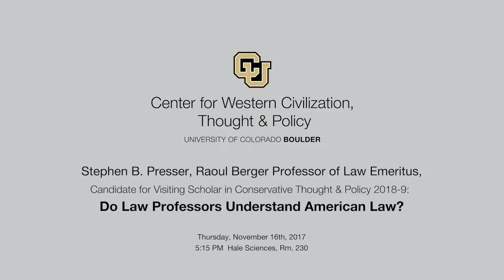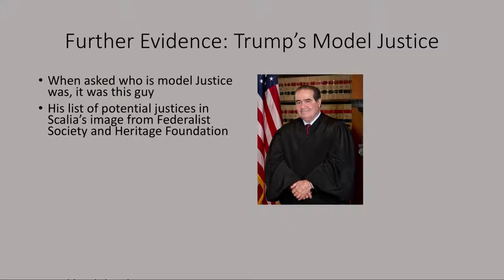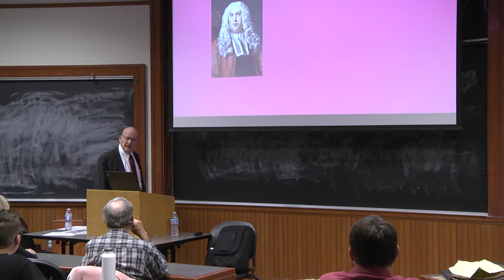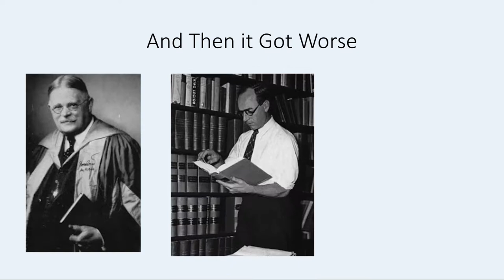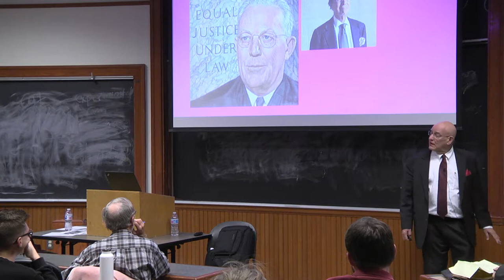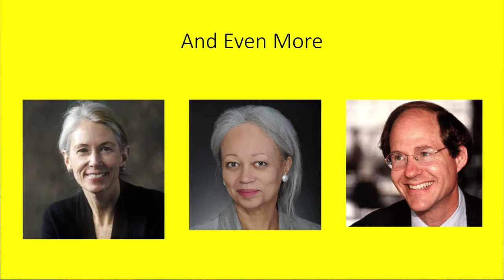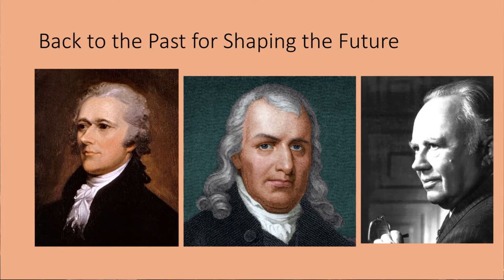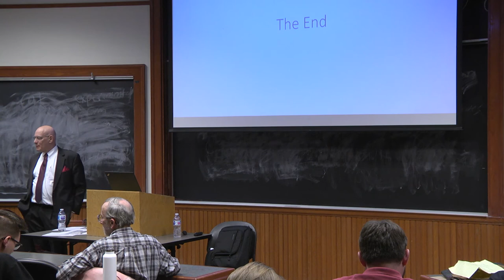Stephen Presser: Do Law Professors Understand American Law? (Nov 16, 2017)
Presented at CU Boulder on November 16th, 2017

The Center for Western Civilization, Thought and Policy presents:

Do Law Professors Really Understand American Law?
Stephen Presser is a leading American legal historian and expert on shareholder liability for corporate debts. He is frequently an invited witness before committees of the U.S. Senate and House of Representatives on issues of constitutional law. He holds a joint appointment with the J. L. Kellogg Graduate School of Management and also teaches in Northwestern's history department.

11/16/2017
5:15PM- 7:15 PM
Hale Sciences 270

Featuring:
Stephen Presser Professor of Law
Northwestern Pritzker School of Law
Candidate for Visiting Scholar in Conservative Thought & Policy 2018-9

Center for Western Civilization, Thought and Policy (CWCTP)